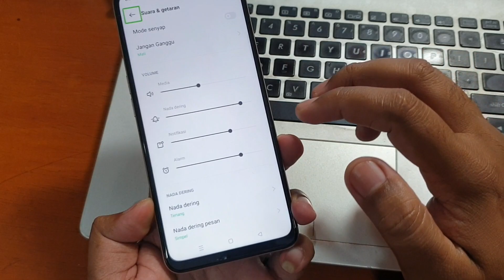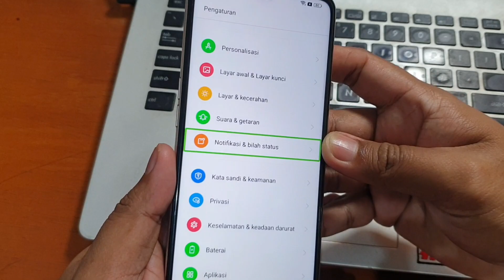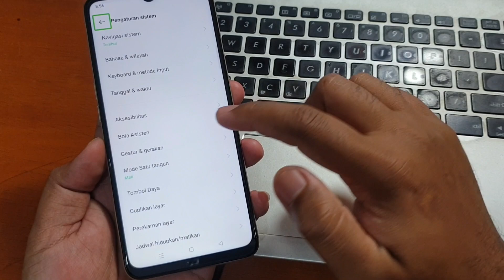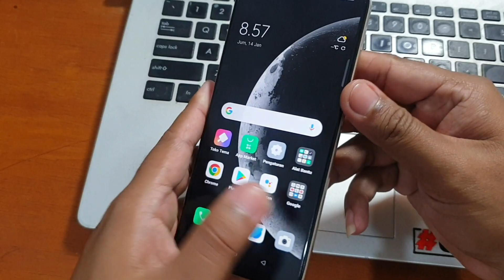Cara Mengatasi Layar android muncul Garis Hijau, Cara mematikan Talk Back Oppo layar susah disentuh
Secara mendadak layar android tidak bisa disentuh, layar muncul garis hijau dan android bisa ngomong sendiri?. Jangan khawatir, kondisi seperti itu disebabkan karena fitur google talkback aktif. Bagaimana cara menonaktifkanya?, silahkan simak tutorial video diatas.